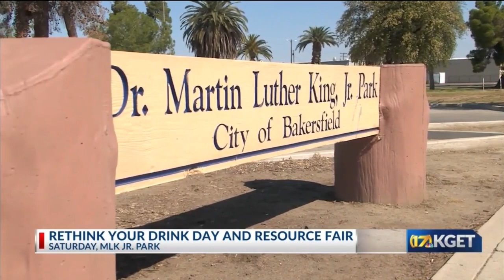17 News at 6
Rethink the Drink